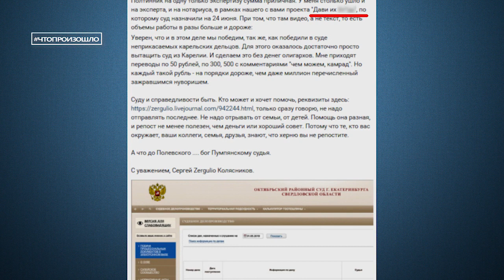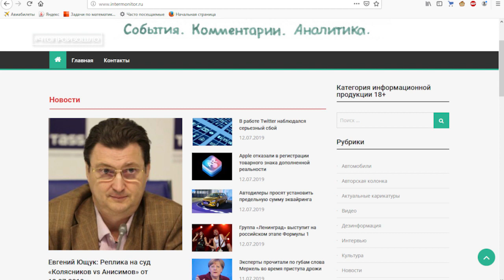Путинскую банду можно бить! Мы выиграли суд у олигархов Чтопроизошло?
Барин едет… Торжество идиотизма устроили чиновники к визиту Владимира Путина в Екатеринбург. Глава государства пробыл в уральской столице всего три часа, но за три дня до этого, город уже погряз в пробках из-за перекрытия улиц. На крышах дежурили снайперы. Все канализационные люки по маршруту следования президента запенили и опечатали. Из ВУЗа, где он встречался со студентами, студентов и преподавателей выгнали загодя. А журналисты, аккредитовавшиеся на мероприятия с его участием смотрели оные по-телевизору.
Это "Реальная журналистика", программа "Что произошло?". И сегодня мы поговорим исключительно об идиотизме чиновников и силовиков, а также их прихлебателей в моем, практически уже родном городе Екатеринбург. В последнее время здесь столько оного, что это уже заслуживает отдельной программы. Итак, поехали!